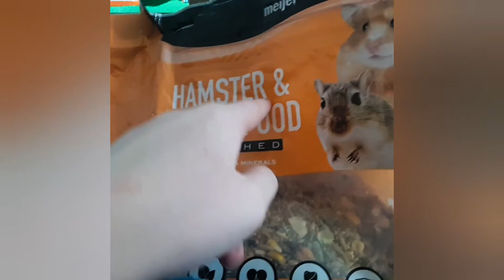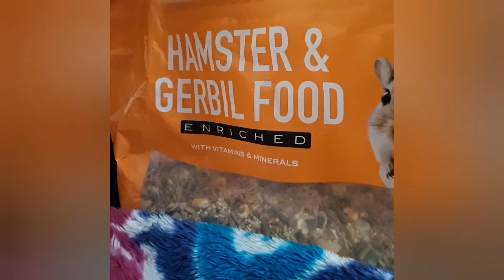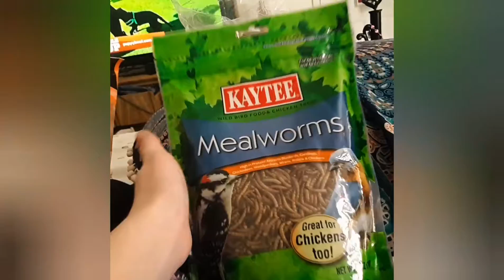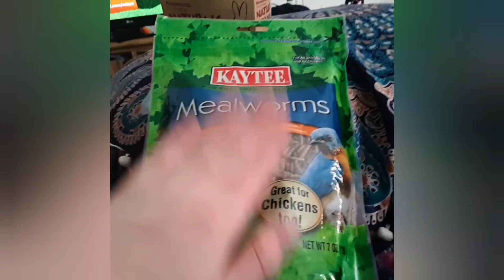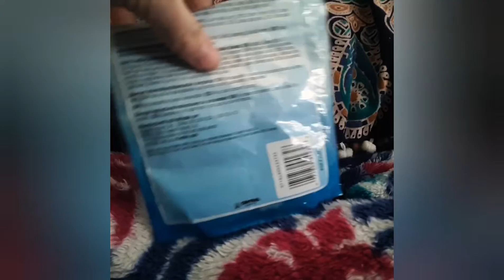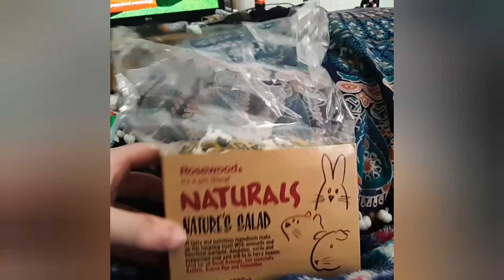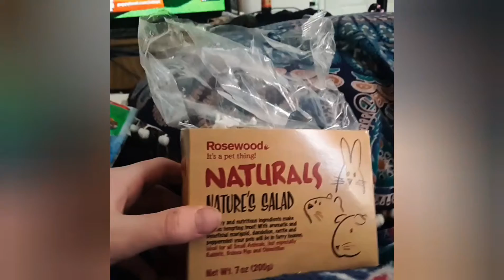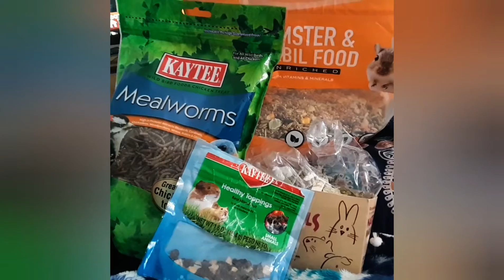hamster diets !101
hi guys ! what your hamster is eating is important this video delves into what a hamster should eat and basic diets . I edited this video in video guru also !